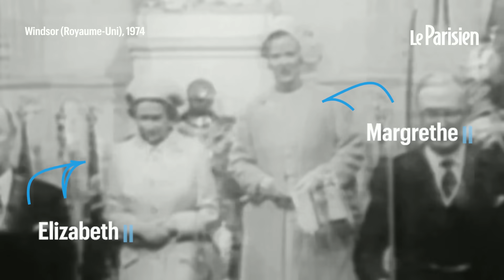L'abdication surprise de la reine Margrethe II du Danemark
La reine du Danemark Margrethe II a annoncé dimanche lors de son traditionnel discours du Nouvel an qu’elle allait abdiquer le 14 janvier prochain. « Le 14 janvier 2024, 52 ans après avoir succédé à mon père bien-aimé, je quitterai mes fonctions de reine du Danemark. Je laisserai le trône à mon fils, le prince héritier Frederik », a-t-elle dit à l’occasion de ses vœux télévisés.